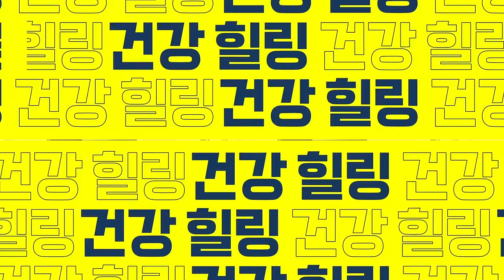매일 먹는 이것이 치매를 부른다. 미국 하버드 의대가 밝힌 설탕보다 위험한 음식.치매를 부르는 최악의 음식 3가지.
치매 폭증하는 결정적인 이유 "뇌가 확 쪼그라듭니다" 매일 먹는 이것이 치매를 부른다. 미국 하버드 의대가 밝힌 설탕보다 위험한 음식. 치매를 부르는 최악의 음식 3가지.
00:00 오늘의 주제 소개
01:26 치매를 유발하는 최악의 음식 첫 번째
02:28 치매를 유발하는 최악의 음식 두 번째
03:24 치매를 유발하는 최악의 음식 세 번째
03:56 트랜스지방 영상 링크
04:26 그밖에 치매를 유발하는 음식